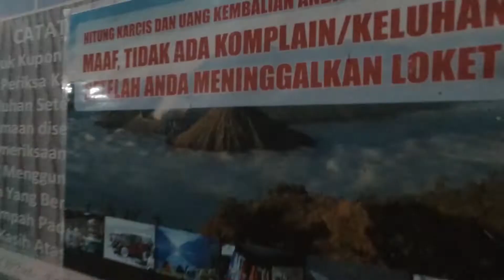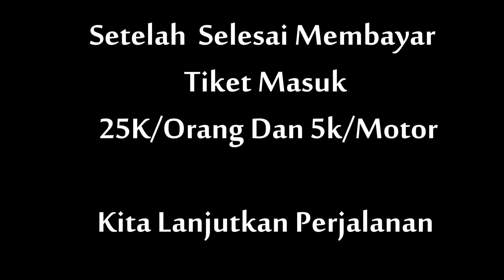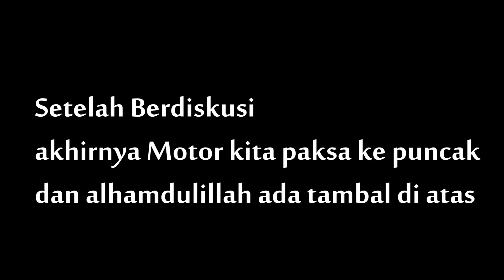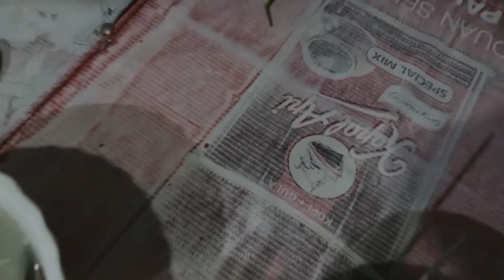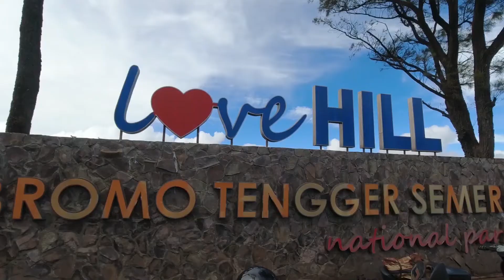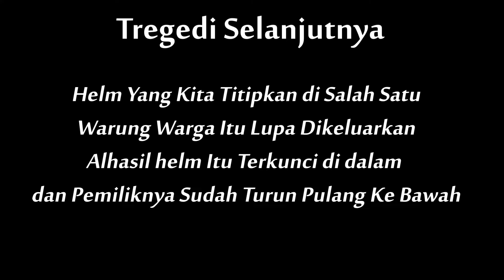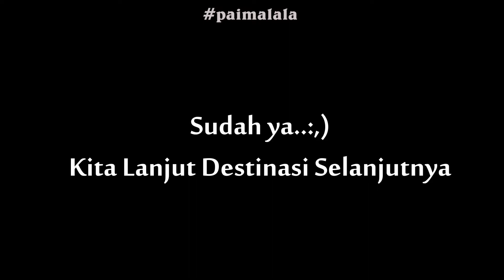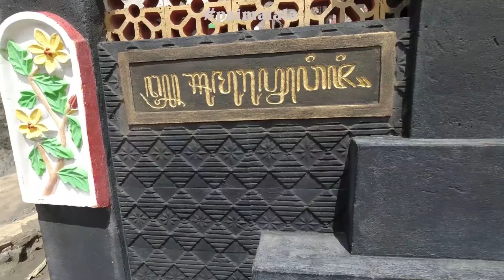Wisata ke BROMO Pertama Kalinya - Exstrimnya Jalur Motor Trail (MALALA)